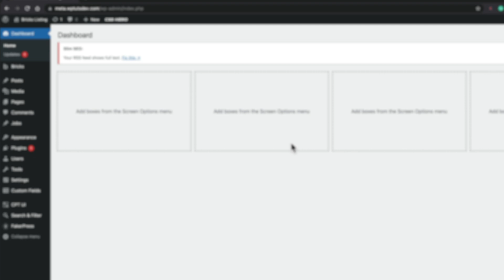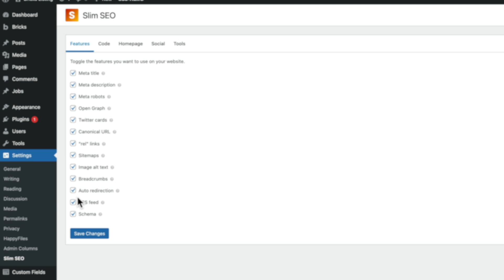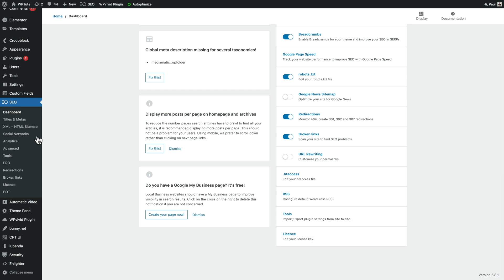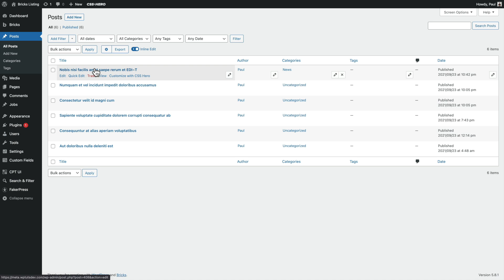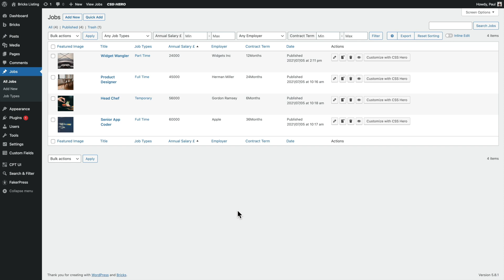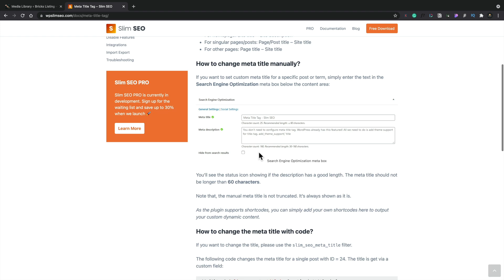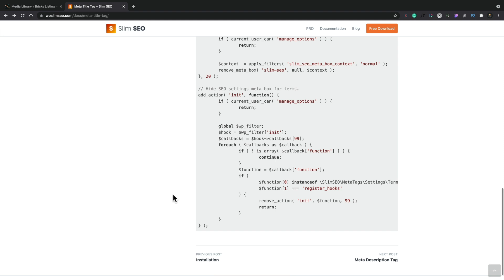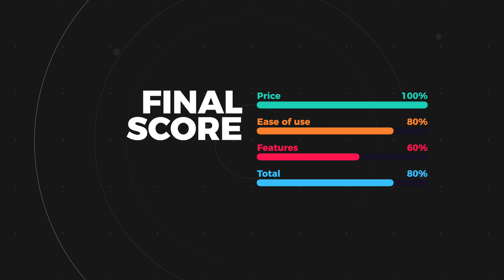WordPress SEO Plugin Free | Slim SEO | Lightweight & Easy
Slim SEO is simple, lightweight and fast WordPress SEO Plugin that's 100% Free and incredibly easy to set up and use.

Join me as I demonstrate this Free WordPress SEO Plugin, how to set it up, use it and what's coming in the future.

Slim SEO - A lightweight, WordPress SEO Plugin Free.

► WORDPRESS PLUGINS ◄